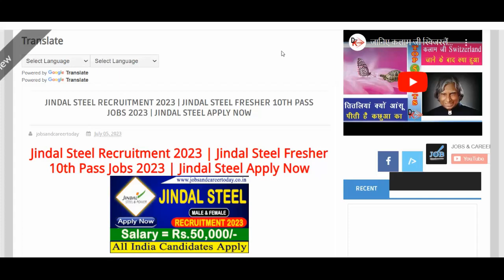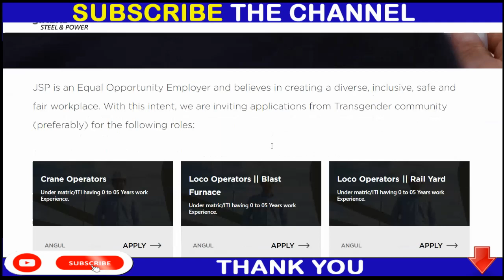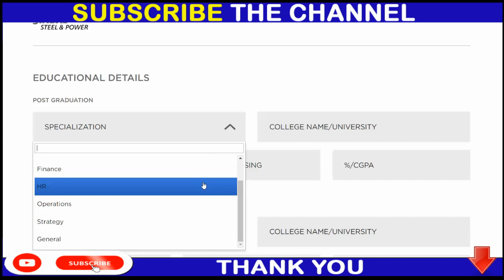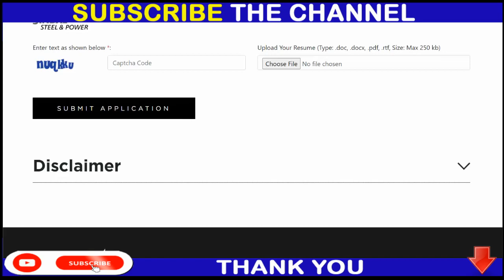Jindal Steel Recruitment 2023 | Jindal Steel 10th Pass Jobs 2023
12th pass jobs
12th pass latest vacancy